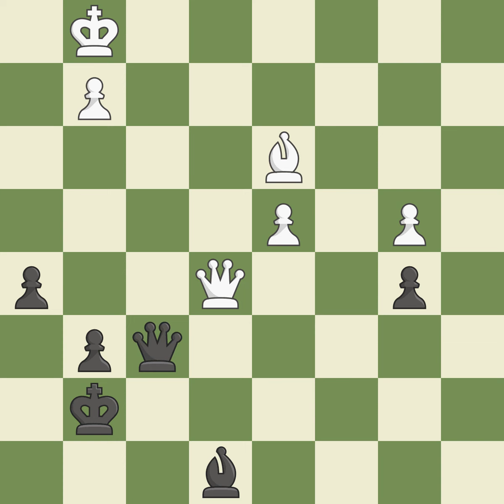Sicilian Defense: Open, Scheveningen, Sozin Attack, 6...a6 7.Bb3 Be7, Event: Simultan, Site:Pittsbu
Sicilian Defense: Open, Scheveningen, Sozin Attack, 6...a6 7.Bb3 Be7, Event: Simultan, Site:Pittsburgh (USA), Date:1964, Round:?, White:Fischer Robert J (USA), Black:Sivitz Art, Result1/2-1/2, ECOB86, WhiteElo:2780, BlackElo:0